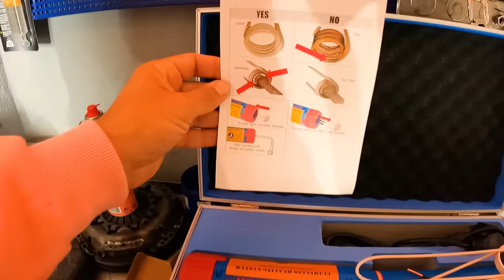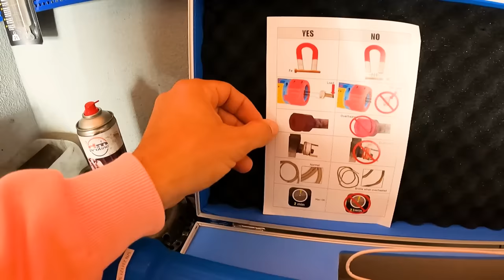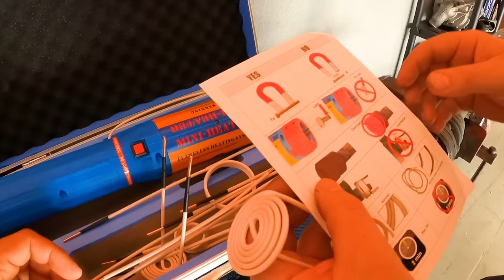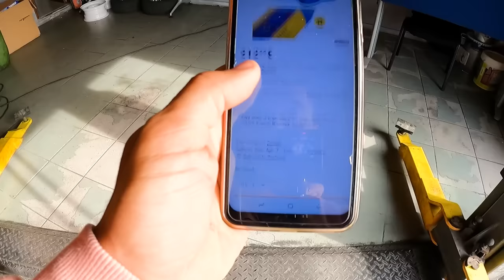A VEVOR adorou o ultimo vídeo e enviou MAIS UMA ferramenta TOPO para a HR GARAGE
VEVOR Magnetic Induction Heater Kit, 1000w